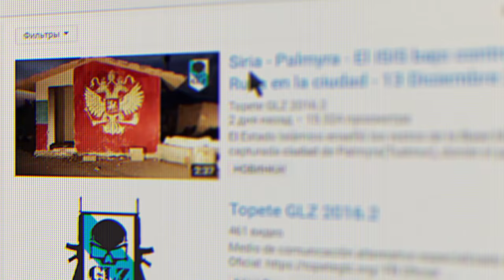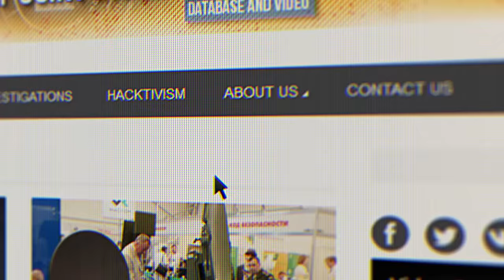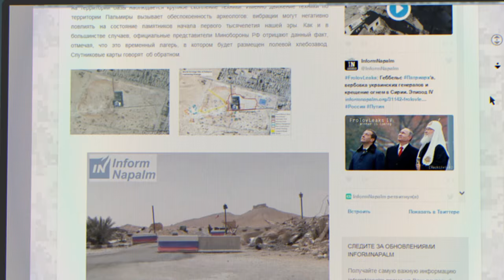Видео с территории российской военной базы в Пальмире (Сирия)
Боевики "Исламского государства" опубликовали видео с территории российской военной базы в Пальмире. Судя по кадрам, она была оставлена в спешке и практически не пострадала. На столах в лагере остались даже тарелки с пищей. Боевики ИГИЛ захватили большое количество оружия и боеприпасов, которые не были уничтожены российскими военными.  Волонтеры международного разведывательного сообщества InformNapalm решили проанализировать видео и провести идентификацию типов оставленных вооружений. Подробнее